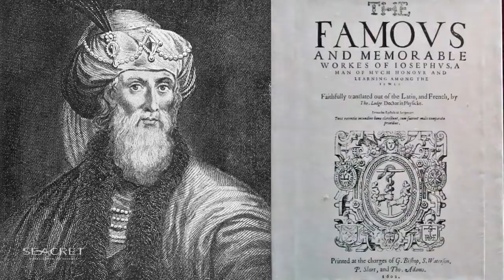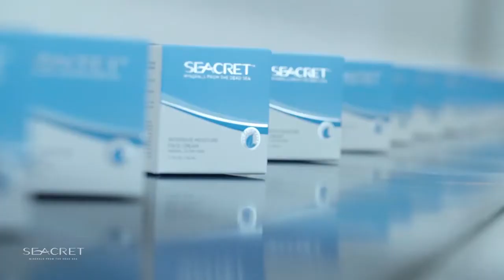The Dead Sea by Seacret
The Dead Sea, its the lowest place on earth, more than 420 meters below sea level.

Humans have been bathing in this hypersaline body of water for millennia, discovering the Dead Sea’s unique healing properties.
They have floated in the buoyant waters.
They have cleansed their bodies using its mineral salts.
Their skin has been restored after the anointment of mineral-rich mud.

2000 years ago, it was renowned for its healing powers, recorded in the writings of Roman historian, Flavius Josephus. The Greek philosopher Aristotle also described this remarkable body of water, while Cleopatra, so legend goes, inspired Mark Antony to conquer the region so that she could enjoy bathing in its restorative waters.

Today the Dead Sea remains a health destination drawing tourists from all over the world due to its mythical powers while its healing properties are recognized by the medical profession and acknowledged by insurance companies across the globe.

The exceptionally high percentage of minerals, more than 21 in number, caused by the natural evaporation process, are unique on earth and when present together, reveal an exceptional potency especially suited to the treatment of the skin.

The potency of the Dead Sea has been harnessed by Seacret in a collection of skin nurturing formulas that deliver transformative results,

It’s our Seacret.